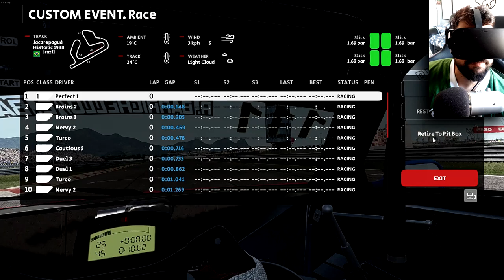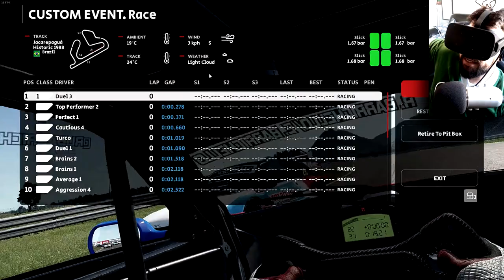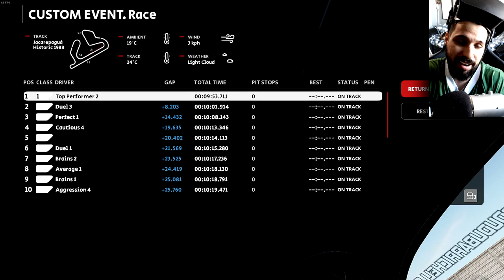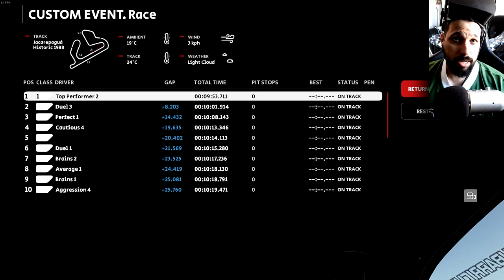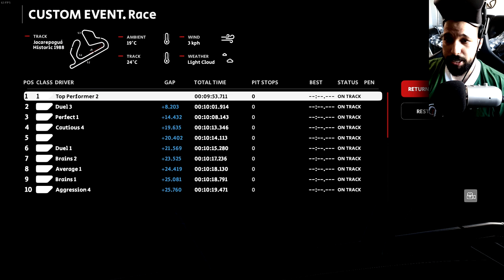COMO TÁ O AUTOMOBILISTA 2 EM REALIDADE VIRTUAL?